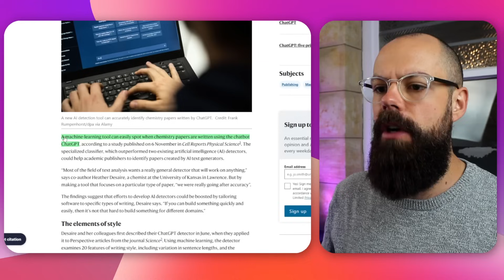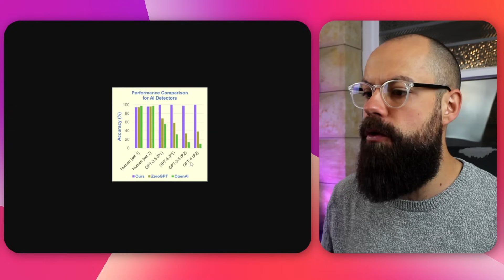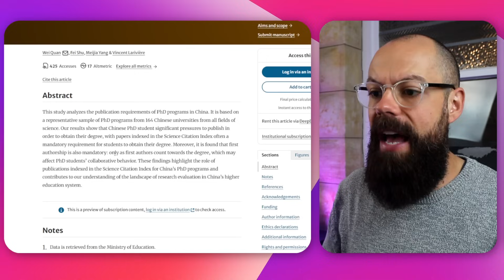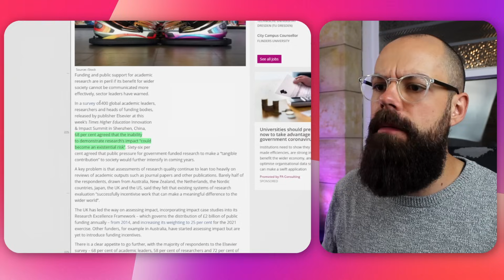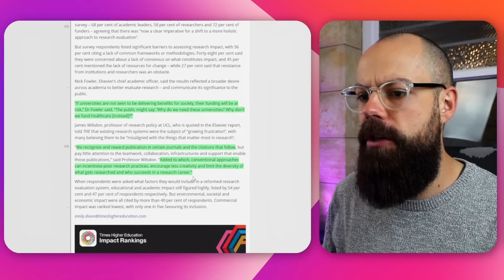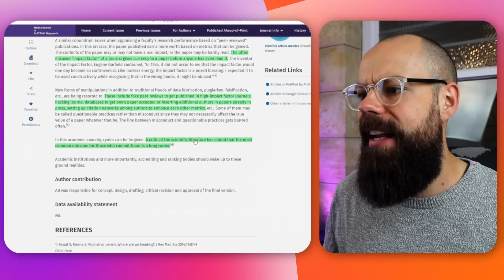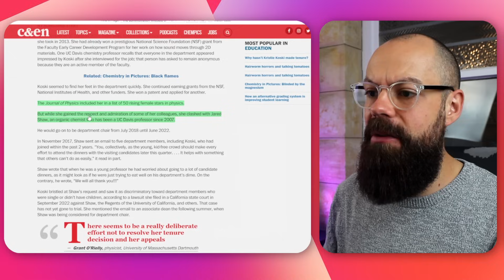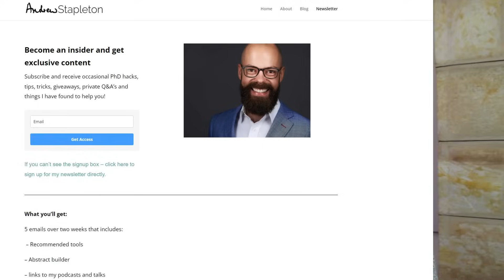The Wild Academic News Exposing the Hidden Struggles of Academia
Here is the most important Academic news that you should know about.

▼ ▽ TIMESTAMPS
00:00 Intro
00:05 ChatGPT vs ChatGPT Detectors
01:16 Why are we worried about detecting AI?
02:23 How AI can help academia
02:39 PhD Student Expectations
04:37 World turning against science?
04:54 Lack of impact
07:11 Gaming the metrics
08:48 The reality of academia
10:34 Wrapping up